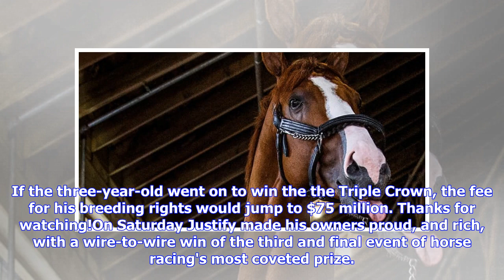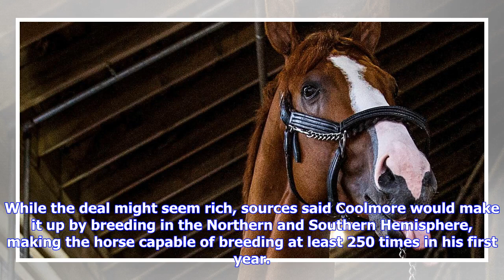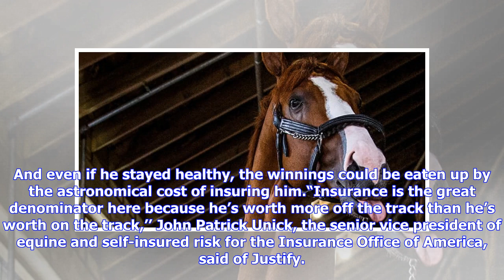Breaking News | Triple Crown Winner Justify's Breeding Rights Sell for $75 Million, a New Record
Getty ImagesBefore Justify won Saturday's Belmont Stakes, making him only the 13th horse to capture the Triple Crown, his owners cut a deal with Coolmore Stud, an Irish company that breeds horses, for the rights to the thoroughbred's seed. The deal would have paid Justify's owners $60 million, but there was a stipulation in the contract. If the three-year-old went on to win the the Triple Crown, the fee for his breeding rights would jump to $75 million.